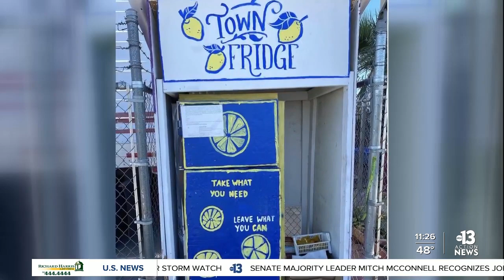Tasty Tuesday with Melinda Sheckells | Dec. 15, 2020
Here is this week's Tasty Tuesday with Melinda Sheckells. Dec. 15, 2020